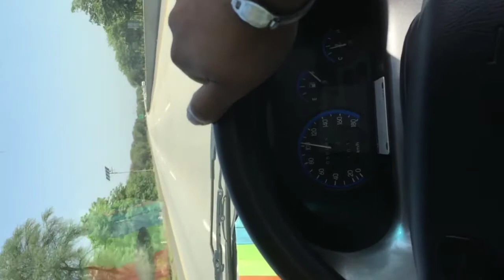Baby Paintings Turab Ali Back to Home Turab Ali gaiey Apney Ghar Libeo Todlers new video 2020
Turab Ali and Mashal Fatima Apney Ghar gaiey Ghar ja ney Kay bad Kia Kiya Dekhy Video mein